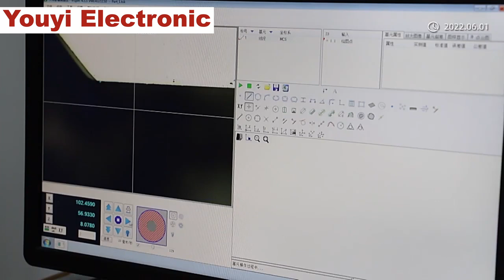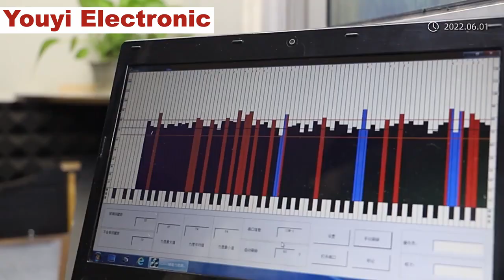Youyi Electronic: Digital Piano and Music Instrument Manufacturer from China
We are a professional digital piano and music keyboard manufacturer dedicated to this industry for nearly 25 years, and a long-term supplier for many renowned international music instrument brands. No matter you look for ready-to-sell digital pianos for your market or seek tailor-made products, we offer a wide range of cost-effective options.